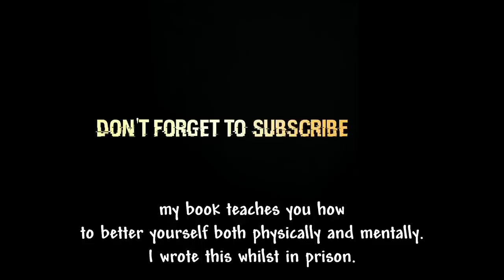Charles Bronson refused parole.